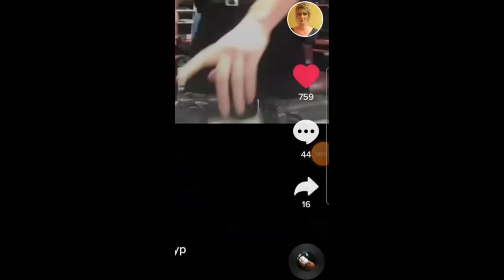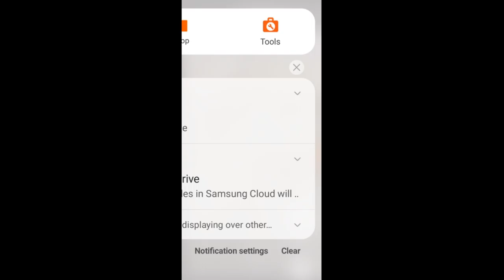THE PEOPLES MENTAL STIMULUS UPDATE APRIL/16/2021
IS CRYPTOCURRENCY THE WAVE OF THE FUTURE AND WHERE TO GET A 100% FREE STOCK GAURANTEED.
PLUS THE DIFFERNCE BETWEEN A TASER AND A PISTOL.